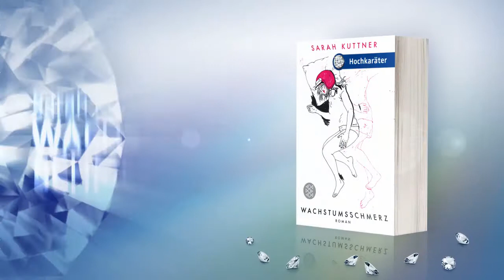Sarah Kuttner, Wachstumsschmerz - jetzt als Hochkaräter-Taschenbuch!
ab 25.4. im Handel

Wann ist denn nur alles so kompliziert geworden?

Luise und Flo sind ein Paar und beschließen, endlich erwachsen zu werden. Sie suchen eine Wohnung, ziehen zusammen, schaffen sich ein gemeinsames Bett an und tanzen zu Manfred Krug durch ihre neuen Zimmer. Doch nach kurzer Zeit stehen sie im Flur nebeneinander wie zwei an der Raststätte vergessene Kinder. Luise hat das Gefühl, nur Erwachsen zu spielen. Irgendwie ist dieses Leben falsch. Als ob jemand plötzlich alles verwandelt hätte, die Regeln geändert für das Leben, ab dreißig oder so. Thirdlife Crisis: Darf man die zahllosen Möglichkeiten des Lebens einfach ignorieren und wie ungebetene Gäste vor der Tür stehen lassen? Wie kann man der Liebe vertrauen, wenn man nicht mal sich selbst vertraut? Wie konnte die Zeit nur so schnell vergehen? Und was fangen wir mit den nächsten zwei Dritteln des Lebens an?

So berührend wie lustig, ernsthaft und klug erzählt die Autorin des Bestsellers ›Mängelexemplar‹ von der heillosen Überforderung durch das längst überfällige Erwachsensein und von der Sehnsucht nach einem eigenen, richtigen Leben.